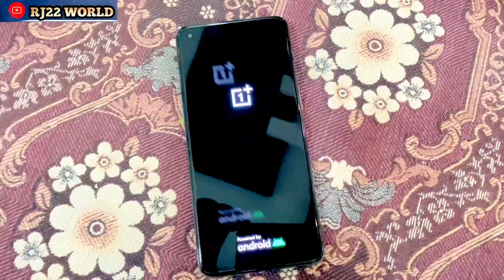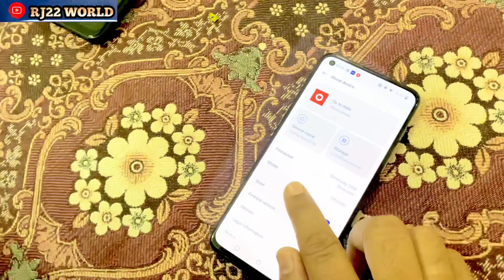OnePlus Nord 2T Unboxing & Look - A New phone Mid-Range King